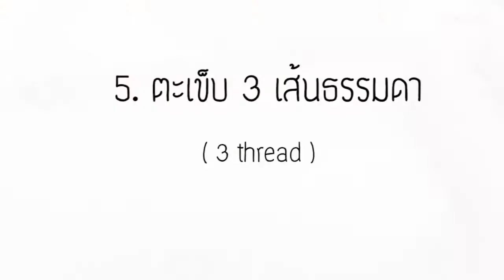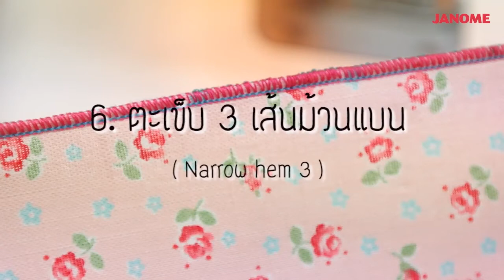การใช้ตะเข็บทั้ง 8 แบบ จักรโพ้ง จาโนเม่ omml 204d